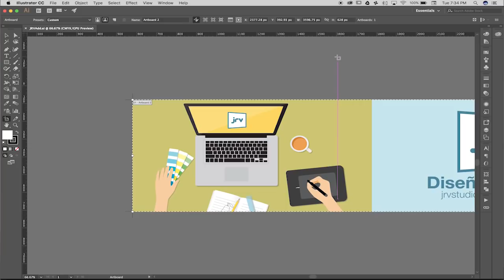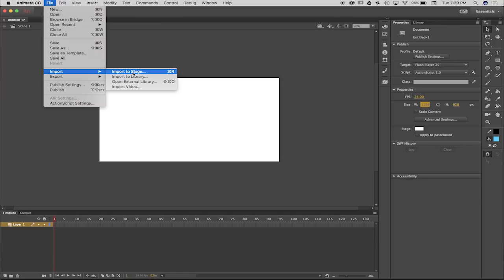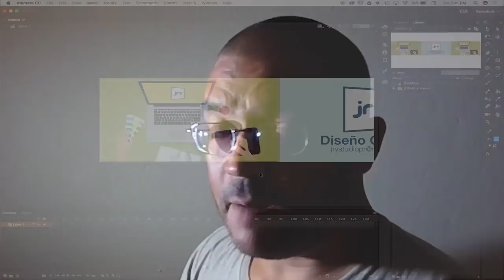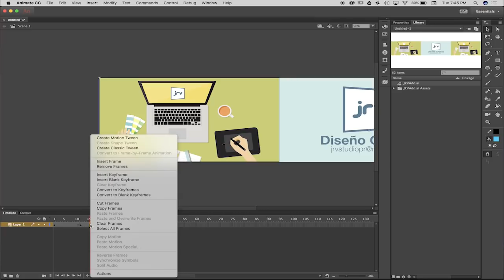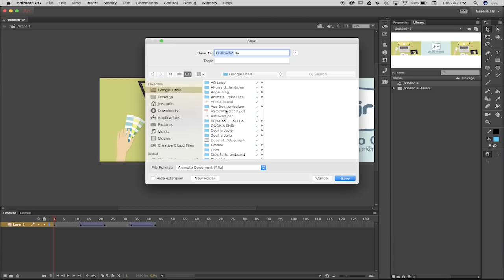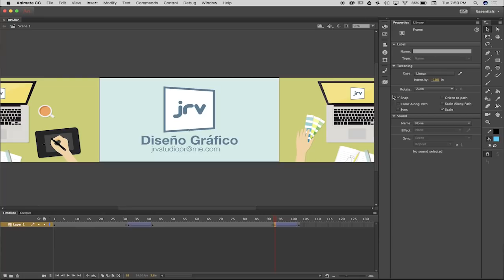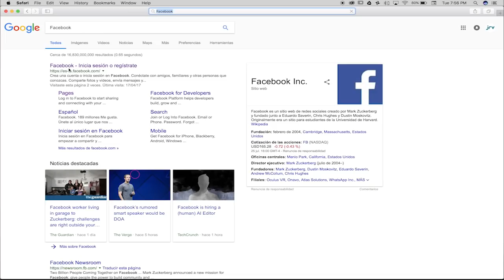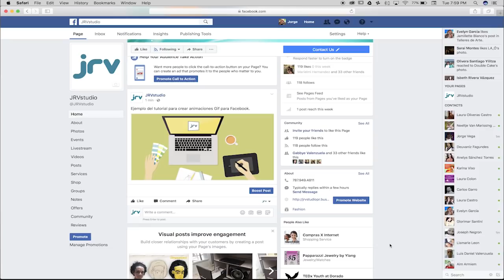Gif Animation para Facebook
En este tutorial aprenderás cómo crear animaciones Gif para colocarlas en Facebook. El taller es dirigido a personas que conocen las herramientas de Adobe. Usaremos Illustrator, Animtate y Muse.